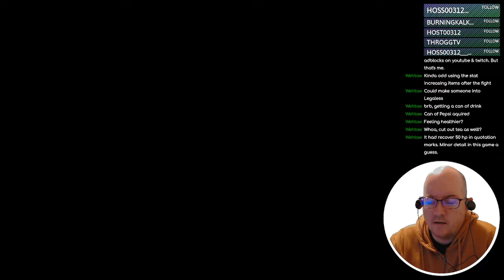Vagrant Story - 19